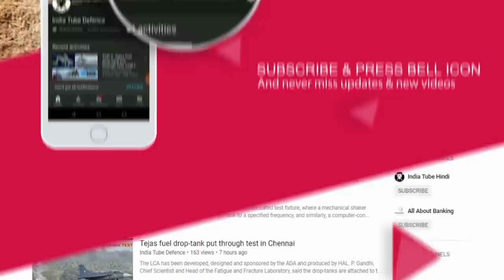DFN102 TOP 4: INS VELA Stealth Sub Lauched, INS Vishal = HMS Queen, OIL crisis for India?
41. Scorpene class submarine Vela, equipped with modern machinery and technology to guard the seas, was launched here on Monday, an official said.It will undergo a number of tests by the Indian Navy before it gets commissioned in the defence fleet, the official added. It is the fourth submarine to be launched by the state-owned Mazagon Dock Shipbuilders Limited (MDL) after entering into a contract for the construction and transfer of technology for six Scorpene-class submarines with French collaborator Ms Naval Group (formerly known as DCNS).
2.

INS Vishal was conceived as a 65,000 tonne aircraft carrier, embarking 55 aircraft and costing Rs 60,000 crore. After the MoD objected to the cost, the navy downsized the proposal to a 50,000-tonne carrier costing about Rs 50,000 crore. But the MoD remains unwilling to accord funding or sanction. The Indian Navy has been talking to multiple prospective partners about providing design partnership for INS Vishal. Besides UK-headquartered BAE Systems and Thales, which built HMS Queen Elizabeth and are now working on a second carrier, HMS Prince of Wales; the Indian Navy also has a joint working group (JWG) with the US Pentagon for designing an aircraft carrier. In fact, the proposed design of INS Vishal bears a strong American signature, with advanced features like the “electro-magnetic aircraft launch system” (EMALS) that exists only on the latest US aircraft carrier, USS Gerald

ˍˍˍˍˍˍˍˍˍˍˍˍˍˍˍˍˍˍˍˍˍˍˍˍˍˍˍˍˍˍˍˍˍˍˍˍˍˍˍˍˍˍˍˍˍˍˍˍˍˍˍˍˍˍˍˍˍˍˍˍˍˍˍˍˍˍˍˍˍˍˍˍˍˍˍˍˍˍˍˍˍˍˍˍˍˍˍˍˍˍˍˍˍˍˍˍ

SOURCE